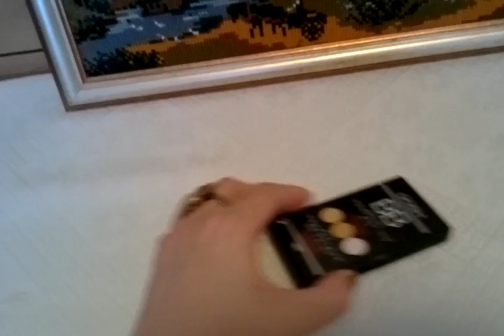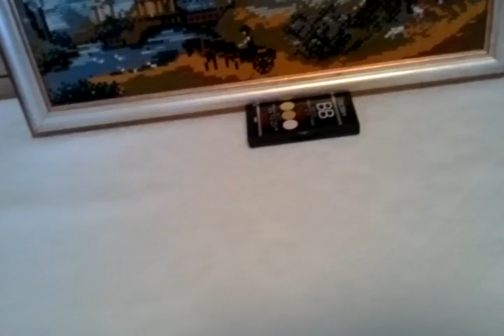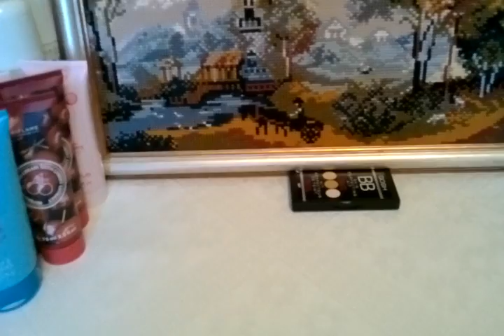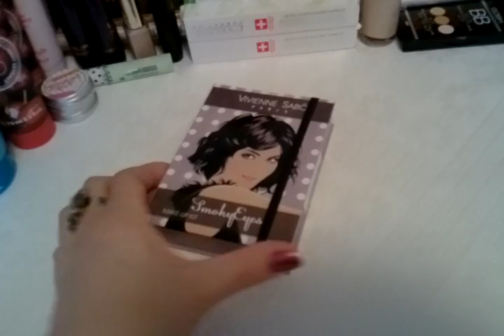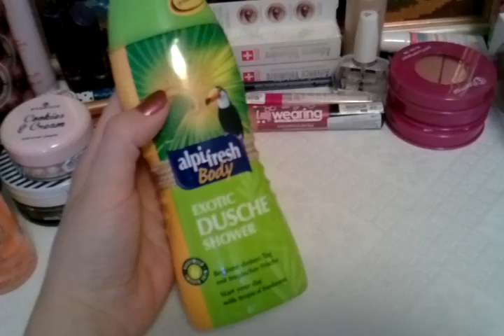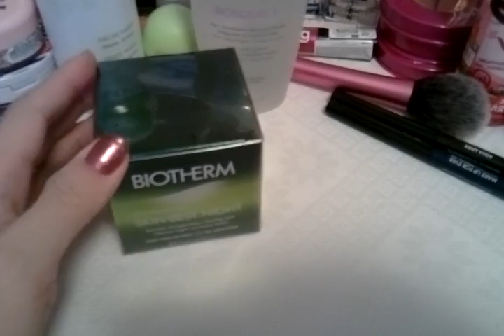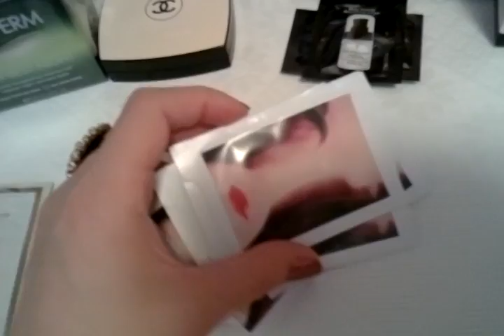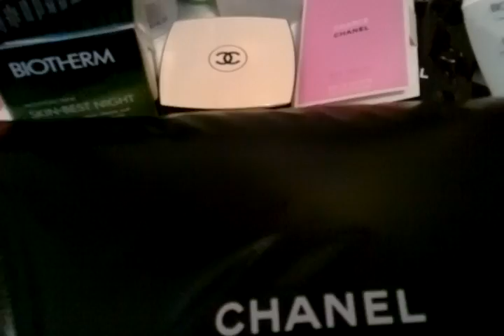Покупки косметики в августе 2014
Прошу прощения за оговорки, видео неоднократно переснимала... Лак в видео JA-DE 816 GYPSY FEVER